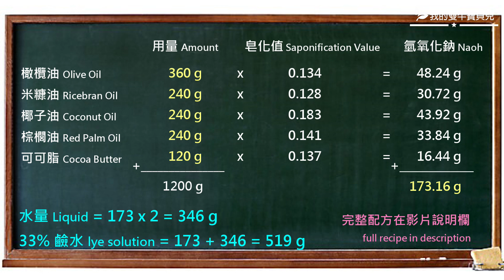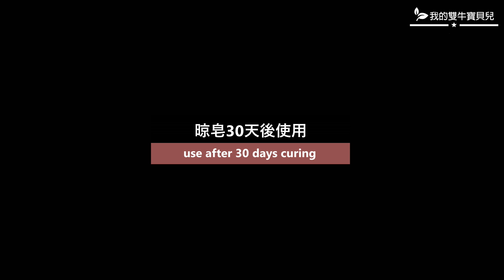蘇木萃取皂 - Making soaps with the Chinese herbal medicine: Biancaea Sappan, cold process - 手工皂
*** please turn on the closed captioning before watching***

If you are new to soap making, pls. make sure you read the SDS of sodium hydroxide carefully and put on your gloves, mask and google to protect yourself before starting.

Solidon mold

【配方/Recipe】
橄欖油/olive oil: 360g
米糠油/ricebran oil: 240g
椰子油/coconut oil: 240g
棕櫚油/RSPO-palm oil: 240g
可可脂/cocoa butter: 120g
蘇木/biancaea sappan: 50g
33%氫氧化鈉溶液/lye solution: 519g
超脂_橄欖油/superfat_olive oil: 25g
甜廣藿香香精/sweet patchouli fragrance oil: 25g